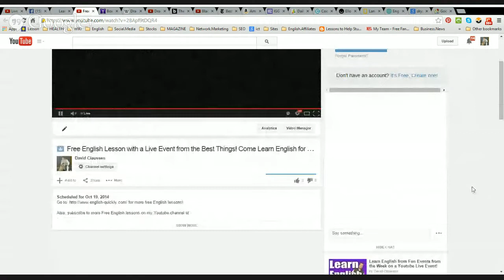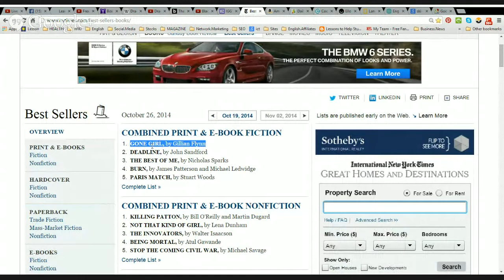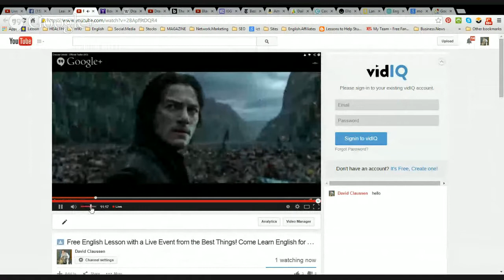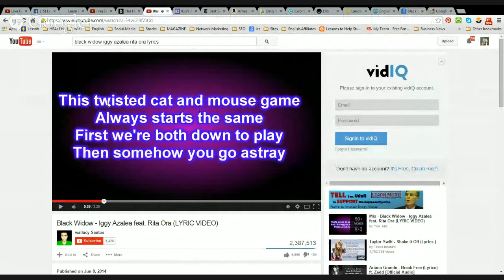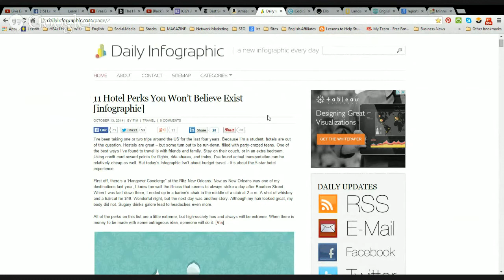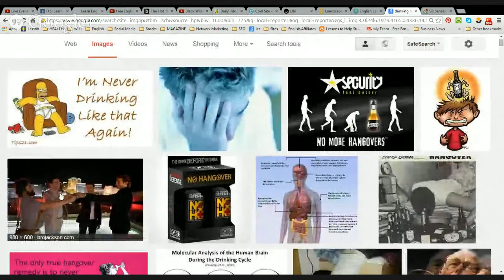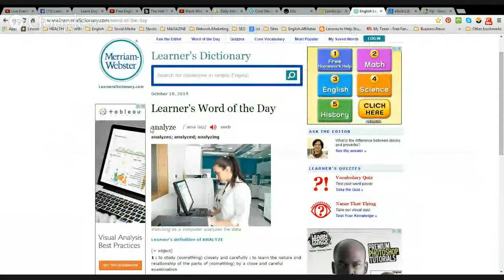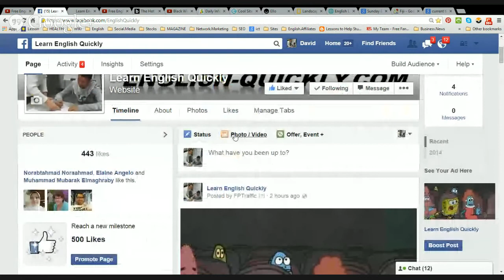Free English Lesson with a Live Event from the Best Things! Come Learn English for Free!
for more free English
lessons!

David Claussen

Изучение английского языка  aprender Inglés   تعلم اللغة الإنجليزية   学习英语    apprendre l'anglais  Englisch lernen    अंग्रेजी सीखना      elsajátítani az angol nyelvet  belajar bahasa Inggris   imparare l'inglese   英語を学ぶ   영어 학습  học tiếng Anh   англи хэл сурах  İngilizce öğrenin   เรียนภาษาอังกฤษ